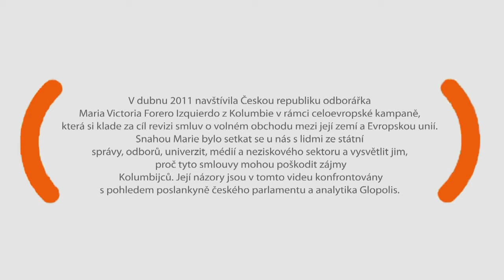Smlouvy o volném obchodě mezi Kolumbií a EU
V dubnu 2011 navštívila Českou republiku kolumbijská odborářka Maria Victoria Forero Izquierdo v rámci celoevropské kampaně Just Trade?!, která si klade za cíl revizi smluv o volném obchodu mezi její zemí a Evropskou unií. Snahou Marie bylo setkat se s představiteli státní správy, odborů, univerzit, médií a neziskového sektoru a vysvětlit jim, proč tyto smlouvy mohou poškodit zájmy Kolumbijců. Její názory jsou v tomto videu konfrontovány s pohledem poslankyně českého parlamentu a analytika Glopolis.